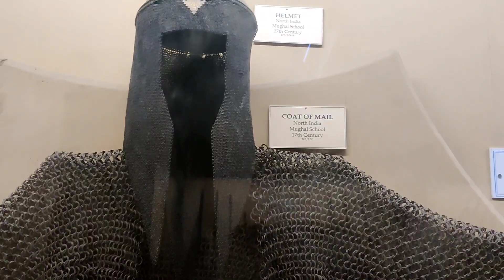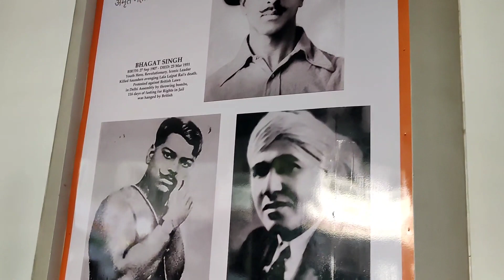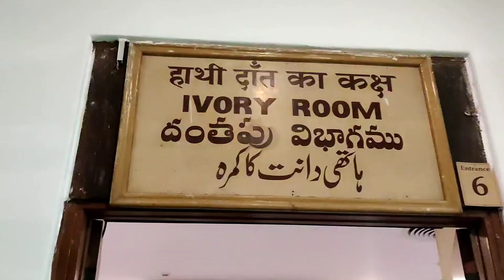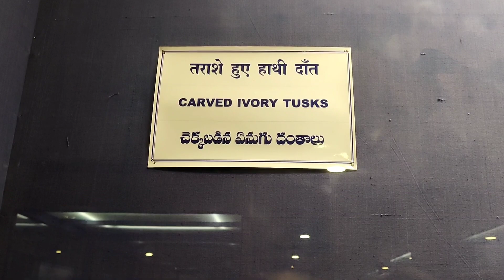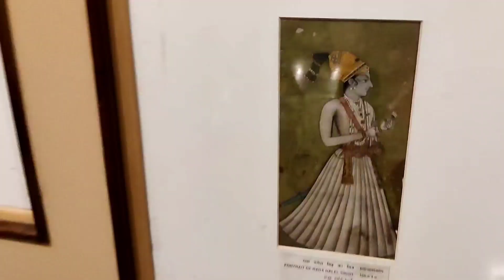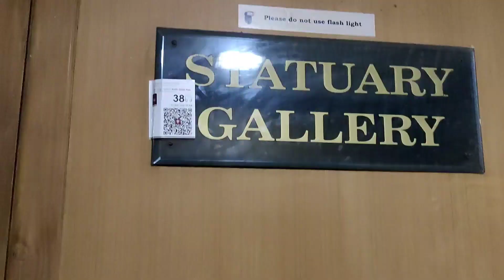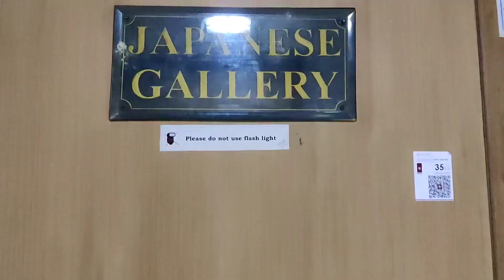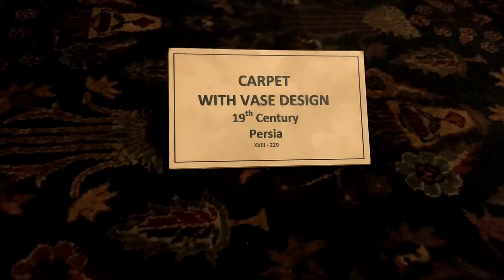Achanak pahuch gaye Salar Jung museum||dekho phir kya hua?@shailendarvlogs2025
Achanak pahuch gaye Salar Jung museum||dekho phir kya hua?‎@shailendar vlogs

1) daily Vlogs
2) Indian vlogs
3) Desi vlog
4) trending vlog
6) vlogger
7) vlogging video
8) home vlogger
9) fitness vlogger
10) lifestyle vlogs